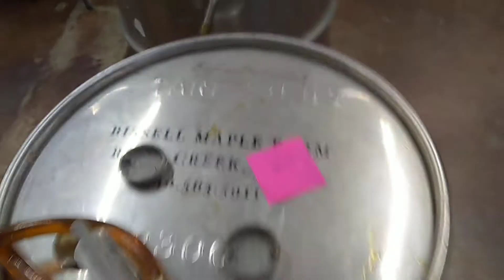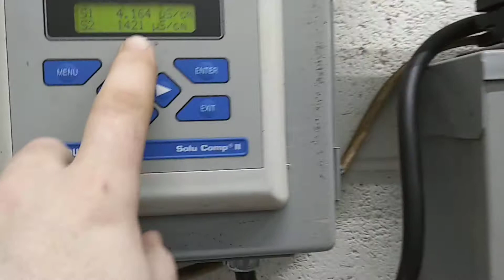March 1st Boil - Making Sugar with Kevin and Dad